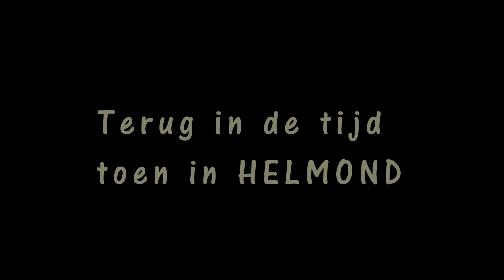Terug in de tijd,toen in Helmond.oude foto's.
Weet u nog waar de foto's gemaakt zijn.